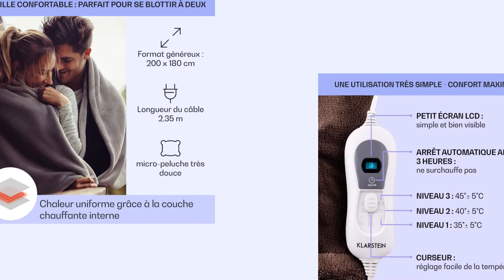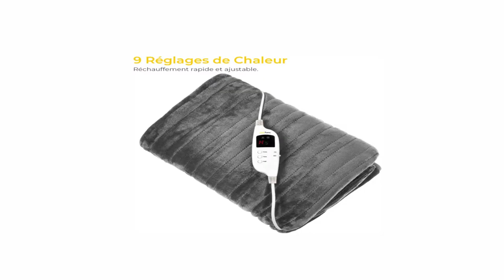🥇 TOP 3 : Meilleur Plaid Chauffant ✅ [2022]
⭐Klarstein Couverture Chauffante 2 Places électrique XXL 200x180 cm
⭐Cosi Home Couverture Chauffante Electrique Luxe, Plaid Chauffant Extra-Large en Fausse Fourrure 180 x 130cm
⭐Imetec Couverture Chauffante Adapto Velvet Tartan - Plaid chauffant 160x120 cm